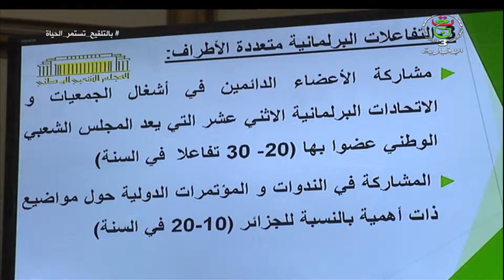المجلس الشعبي الوطني / عرض الحصيلة الدبلوماسية البرلمانية للسداسي الثاني 2021